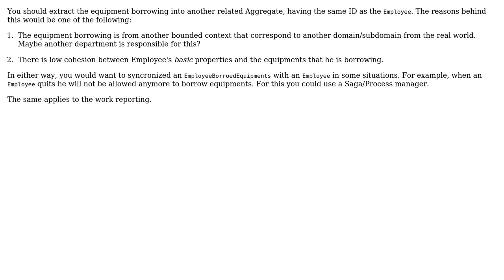Software Engineering: How to model and divide DDD repository responsibility properly?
With thanks & praise to God, and with thanks to the many people who have made this project possible! | Content (except music & images) licensed under CC BY-SA | Music | Images & others | With thanks to user Constantin Galbenu user Artegon and the Stack Exchange Network Trademarks are property of their respective owners. You are responsible for your own actions.